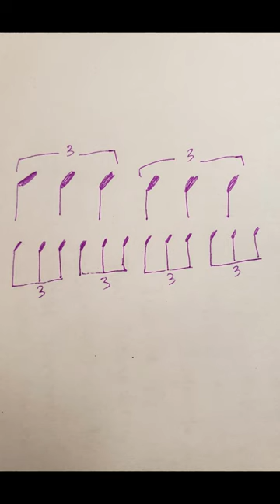quarter note triplets?